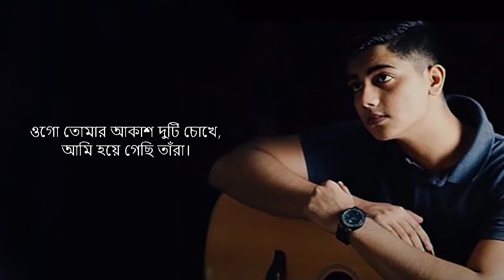Ogo Tomar Akash Duti Chokhe || Ai jibon chilo nodir moto Lyrics version || Mahtim Shakib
Cover Credit

Singer : Mahtim Shakib
Music Composer : Tasnuv Nawal Rahman
Recordist  :   Ashraful Islam Polok
Mix & Master : Tasnuv
Cinematographer : Parbot Raihan
Video Editing : Rafsaan Chowdhury
lyrics:

ওগো তোমার আকাশ দুটি চোখে,
আমি হয়ে গেছি তাঁরা।

এই জীবন ছিল,
নদীর মতো গতিহারা।
এই জীবন ছিল,
নদীর মতো গতিহারা - দিশাহারা।

আগে ছিল শুধু পরিচয়,
পরে হলো মন বিনিময়।

শুভ লগ্নে হয়ে গেল শুভ পরিণয়,

আজ যখনই ডাকি,
জানি তুমি দিবে সাড়া।

গানে নতুন করে এলো সুর,
এ যেন আগের চেয়ে সুমধুর।

নিয়ে এলে আমায় তুমি আজ বহুদূর,

বয়ে চলেছে যে তাই,
ভালবাসার একধারা।